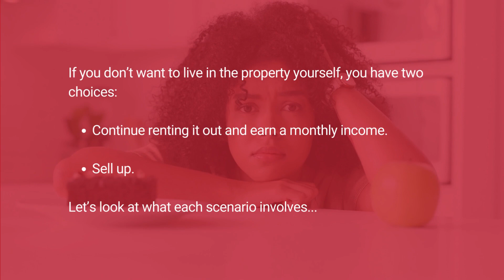🔑 Inherited a Tenanted Property in Thanet? Master Your Next Moves! 🏠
Navigating the waters of inheriting a tenanted property can be complex. Whether you're considering becoming a long-term landlord or pondering a sale, this video is your ultimate guide. Join us as we explore the crucial decisions and strategies for inherited properties in Thanet, with expert insights from Cooke & Co's seasoned professionals. Don't miss the invaluable advice from Damien Cooke, our MD with 30 years of experience, as he shares his wisdom on making the most of your new asset. Your journey to informed decision-making starts here!

Explore the Best of Thanet Coastal Living with Cooke & Co. - Your Ultimate Property Guide! 🌊🏡 Discover our latest property insights, take an interactive tour of the beautiful Thanet coastline, find your dream seaside home for sale or rent, and much more - all in one place! 🤩 Don't miss out on our exclusive direct website address for easy access to all our links. 🌴🌞